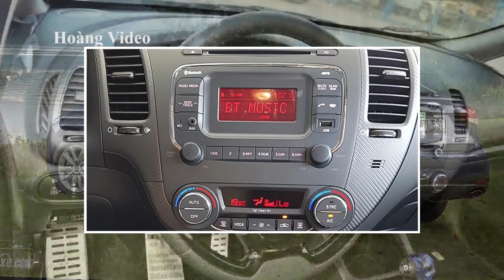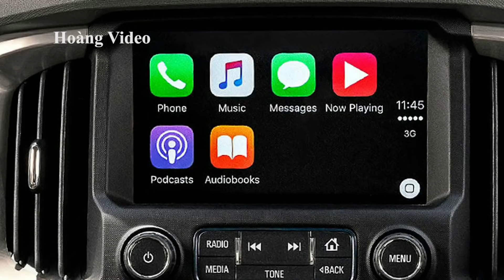Nên biết lý do để KIA Cerato hạ gục Toyota Vios | Lý do Chọn Chevrolet Trailblazer thay cho Fortuner